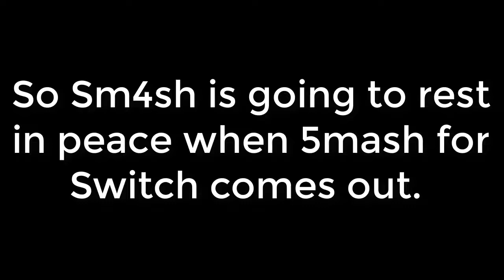Goodbye Sm4sh Part #1 - Kill compilation (16 characters featured)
This is a way to say goodbye to my favorite smash game!
Dumping every replay I have on my Wii U + PC

Characters featured (in order):
Ganondorf, Pac-Man, Captain Falcon, Diddy, Toon Link, Bowser,  Marth, Fox, Sonic, Greninja, Meta Knight, Pikachu, Luigi, Mr Game & Watch, R.O.B. and Mewtwo.